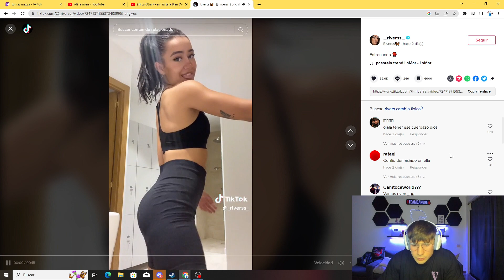MAZZA Reacciona al TREMENDO JAB que Tiene la RIVERS para la VELADA del AÑO III